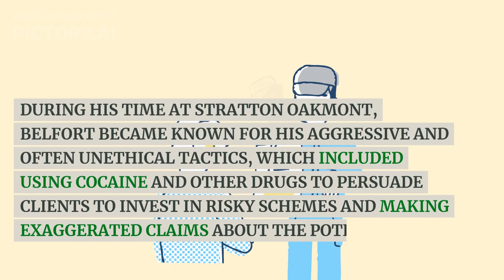Who is Jordan Belfort ?